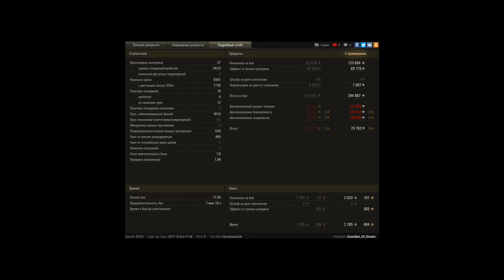WZ-111 model 5A, Ласвилль, Встречный бой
Игрок: Guardian_Of_Dream [LNGST]